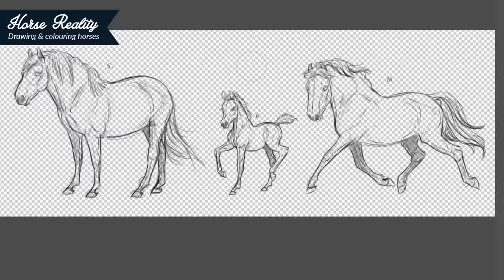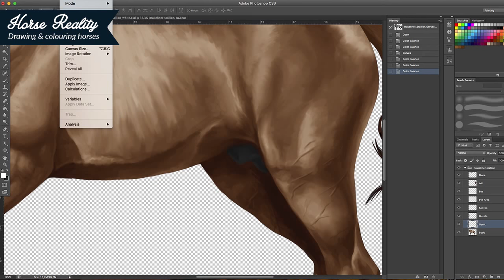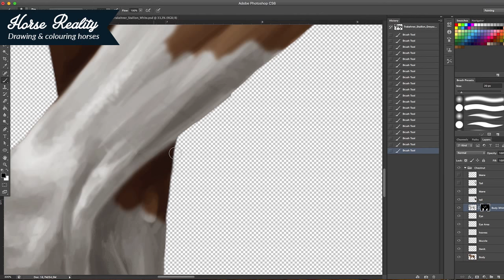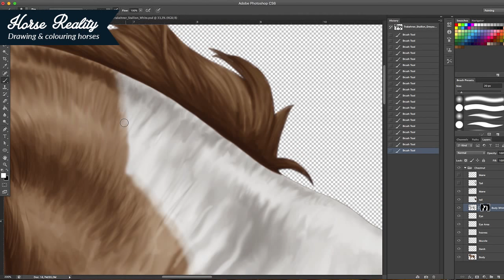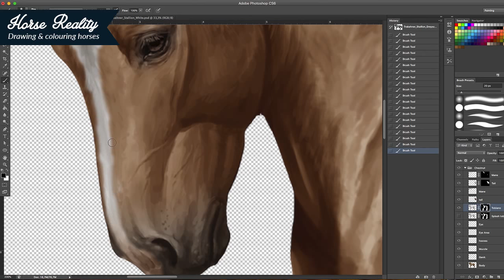Drawing and colouring horses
Watch our artists at work!

Greyscale by Soihtu
Colouring by Tamara

Video is copyrighted by Horse Realiy. Do not use without permisson.